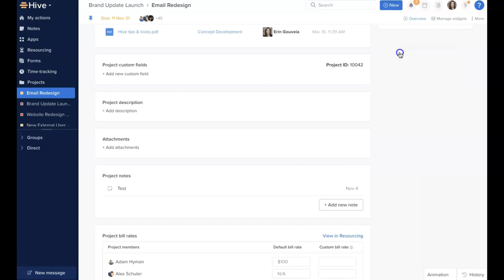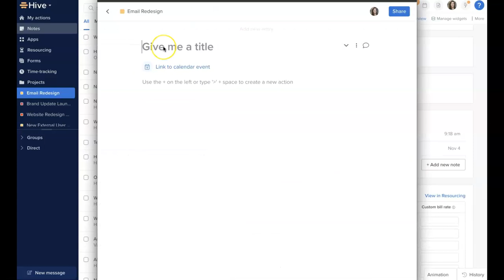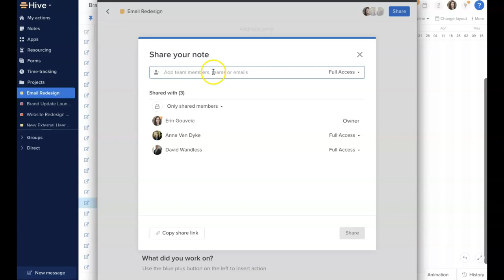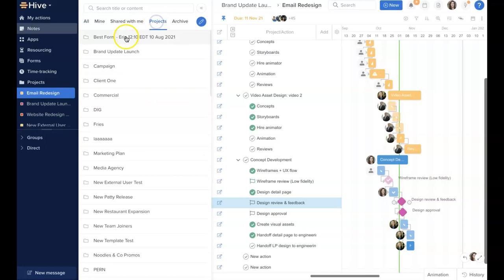Running Your First Meeting in Hive | Hive Basics (5)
Hive Basics is the foundational video series in our Hive University learning journey. These videos break down everything you need to know into short, digestible segments to get started quickly and effectively in Hive.

This is the fifth video of Hive Basics. In this video, we show you all of Hive's features that can help you run successful meetings. From Zoom Integrations to meeting notes, Hive will completely transform your meeting experience.